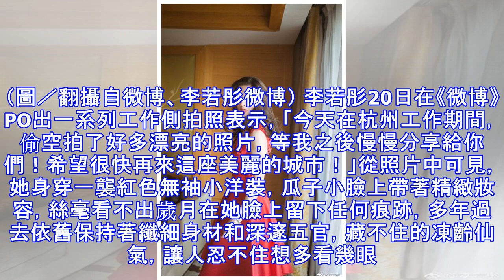52歲最美小龍女曝近照 一彎腰…網噴鼻血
52歲最美小龍女曝近照 一彎腰…網噴鼻血
美丽的邂逅 藝人故事 檢舉此篇 52歲最美小龍女 ,藏不住的凍齡仙氣，讓人忍不住想多看幾眼 曝近照 一彎腰…網噴鼻血 香港女星李若彤24年前演出《神鵰俠侶》飾演小龍女，十足仙氣的模樣深植人心，被譽為是「最美小龍女」。她雖然出道多年，因保養得宜，外型依舊維持凍齡美貌。她日前罕見在微博上曬出多張照片，大方露出胸前的邪惡視角，網友們看了不禁大呼，「不老女神」、「姑姑～過兒好想妳」。 李若彤當年飾演小龍女的仙氣模樣深植人心。（圖／翻攝自微博、李若彤微博） 李若彤20日在《微博》PO出一系列工作側拍照表示，「今天在杭州工作期間，偷空拍了好多漂亮的照片，等我之後慢慢分享給你們！希望很快再來這座美麗的城市！」從照片中可見，她身穿一襲紅色無袖小洋裝，瓜子小臉上帶著精緻妝容，絲毫看不出歲月在她臉上留下任何痕跡，多年過去依舊保持著纖細身材和深邃五官，藏不住的凍齡仙氣，讓人忍不住想多看幾眼。 李若彤難得曬出近照。（圖／翻攝自李若彤微博） 其中一張彎腰穿鞋的照片，更是讓李若彤胸前的神秘地帶若隱若現，照片曝光後，網友看了紛紛大讚，「姑姑今天美翻了。剛從古墓出來的姑姑太棒了」、「太美了！我人生中第一位女神」、「姑姑要一直這樣美下去」、「這根本是仙女吧」、「我的天，太美了吧，流鼻血了」。 李若彤身材保養得宜。（圖／翻攝自李若彤微博） 不過，李若彤過去相當保密自己的真實年齡，據陸媒「鳳凰娛樂」報導，李若彤在198...